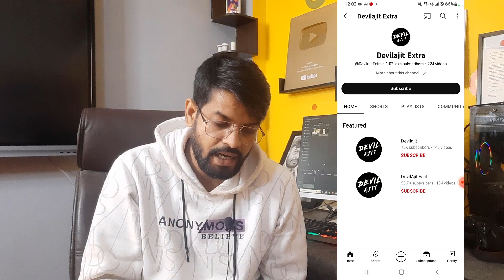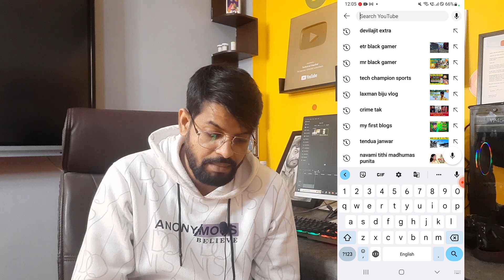सिर्फ1 घंटे में 1000 Subscriber 🔥 Subscriber kaise badhaye | how to increase subscribers on youtube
About Video :- सिर्फ1 घंटे में 1000 Subscriber 🔥 Subscriber kaise badhaye | how to increase subscribers on youtube